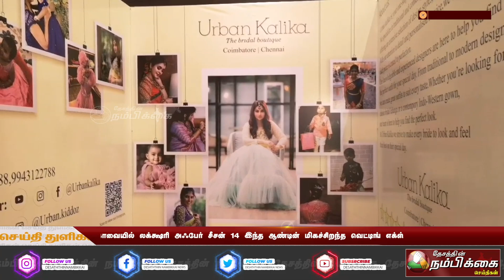கோவையில் லக்க்ஷரி அஃபேர் சீசன் 14 இந்த ஆண்டின் மிகச்சிறந்த வெட்டிங் எக்ஸ்போ திருமண கண்காட்சி